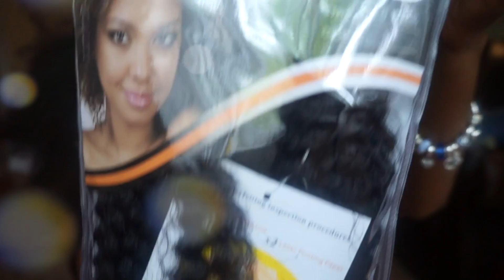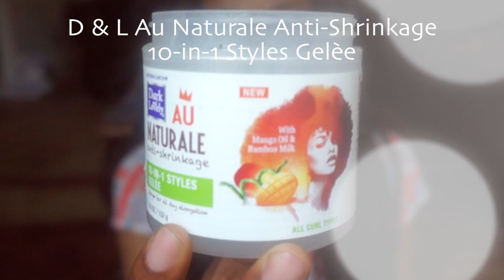Havana Twists Tutorial - The Quick Method | Bonnie Adams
This tutorial show you how to easily install Invisible Root Havana Twists...The fast way.
Let me know if this way works for you or if you plan on trying it.

What I Used:
-Noble Gold Dred Lock Synthetic Hair in Color 2 and 4 (I used 6 pas plus some of my own)
-Dark and Lovely Au Naturale Anti-Shrinkage 10-in-1 Styles Gelee
-Wide Tooth RatTail Comb

Check me out at all these places!